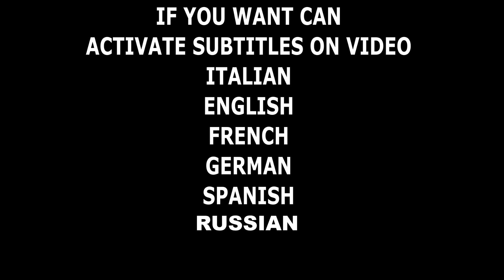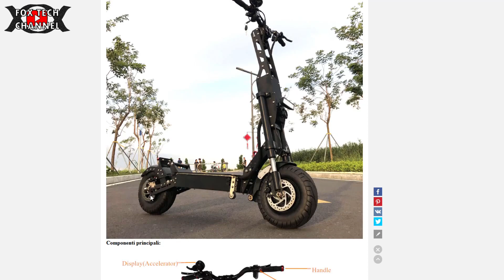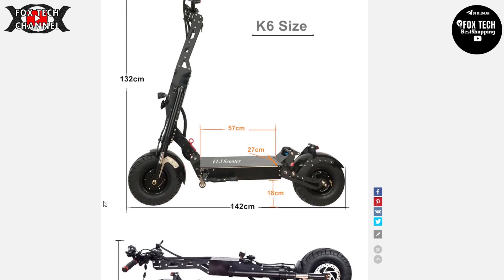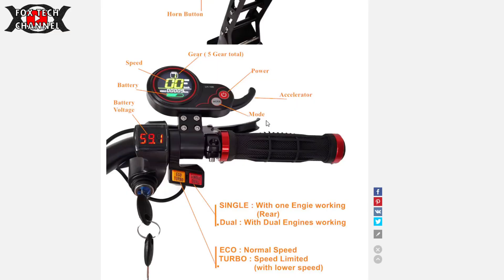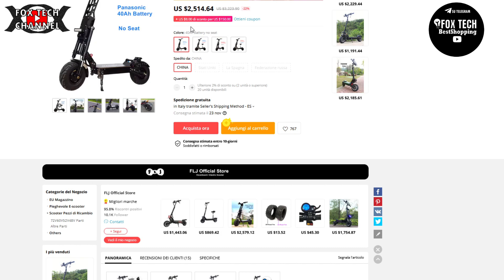MONOPATTINO 6000W 60V DA 80KM/H - BELLISSIMO MA ILLEGALE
Il monopattino lo trovi qui

🔴E' ARRIVATO UN NUOVO FASCICOLO TECNICO SULLA TECNOLOGIA LED E L'ILLUMINAZIONE AD ALTA EFFICIENZA link diretto prodotto

Oggi Parliamo di un super monopattino elettrico,con doppio motore da 3000+3000w e 2 controller separati per i due motori, due varianti anche come batteria litio,ti permettono di avere grandi potenze e prestazioni. Il monopattino è illegale per l'uso in città ma va benissimo per l'uso in montagna,sterrato,strate private o circuiti. Batteria da 60v agli ioni di litio questo super monopattino è ripiegabile e monta due ruote di grandi dimensioni.